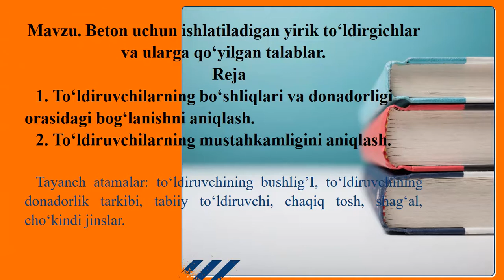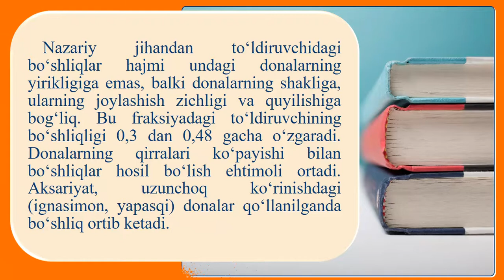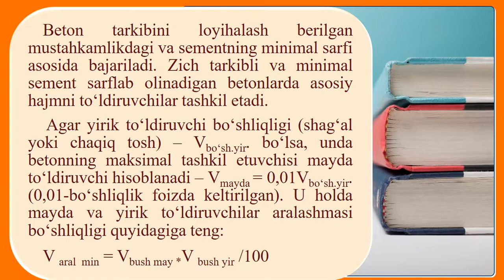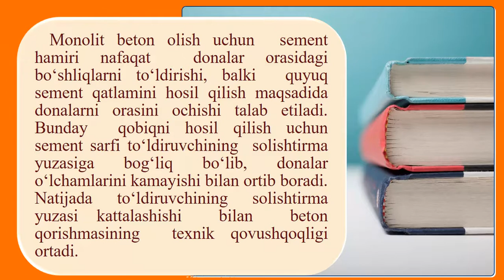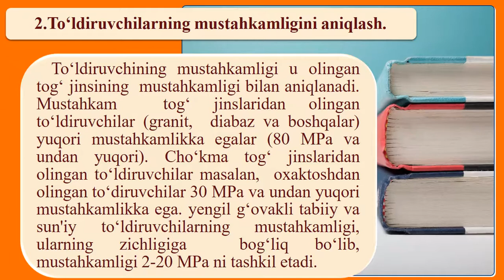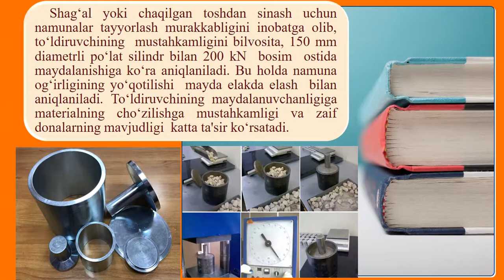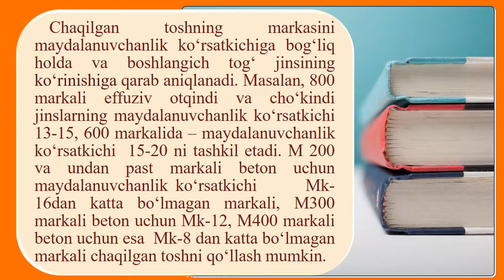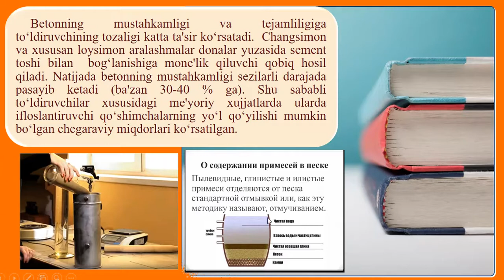Beton uchun ishlatiladigan yirik to'ldirgichlar va ularga qo'yilgan talablar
Fan: Beton va temirbeton buyumlar texnologiyasi
Mavzu: Beton uchun ishlatiladigan yirik to'ldirgichlar va ularga qo'yilgan talablar
O'qituvchi: Shodmonov A.